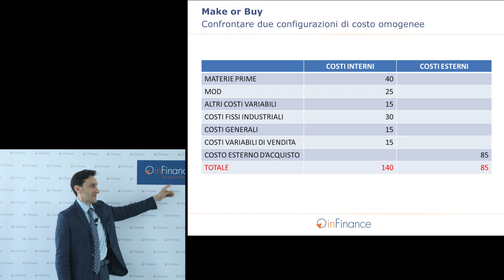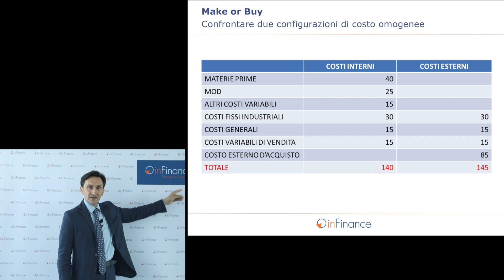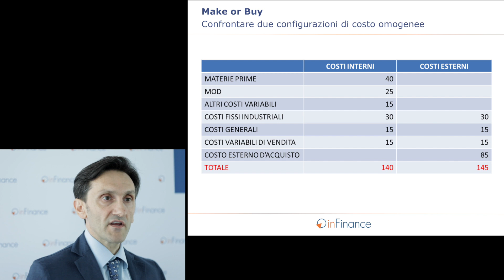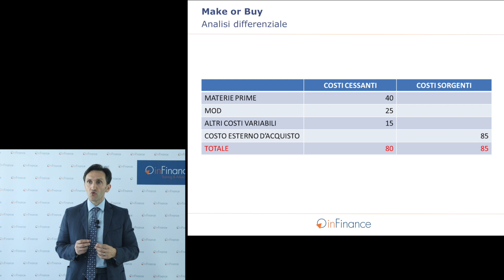Make or Buy? Le valutazioni economiche.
Nel campo delle analisi di convenienza, una scelta molto importante riguarda il Make or Buy, ovvero l'alternativa tra produrre internamente o acquistare da un fornitore esterno.

Per poter effettuare questa scelta ci sono sicuramente valutazioni di tipo strategico, qualitativo, logistico, economico, etc. da considerare.

In questo video ci concentreremo sulle valutazioni di tipo economico.